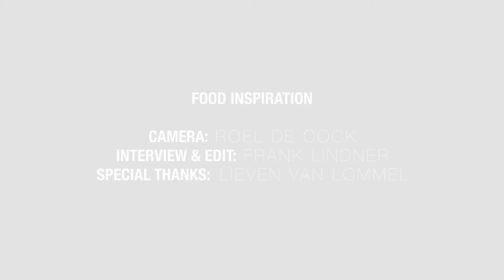Healthify met foodondernemer Lieven van Lommel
Hoe manifesteert de gezondheidstrend zich in de Belgische foodwereld? We vroegen het aan vier experts tijdens een event van Foodservice Network België bij veiling Bel’Orta over plant based voedsel. Dit is wat Lieven van Lommel, oprichter van Foodmaker en Starmeal ons vertelt.